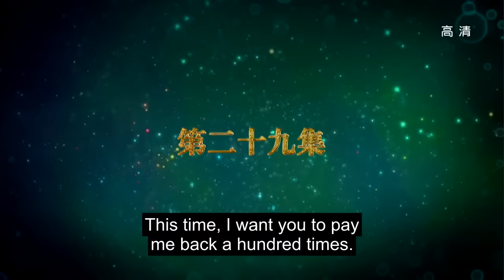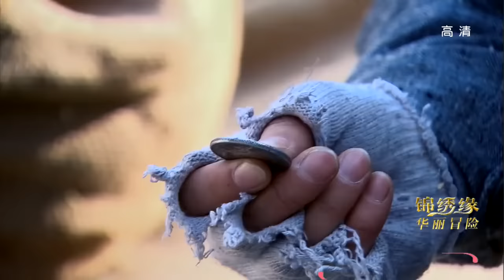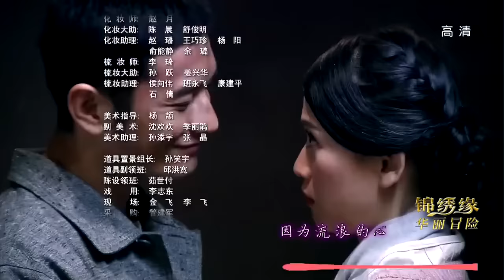Cruel Romance - Episode 29（English sub） [Joe Chen, Huang Xiaoming]